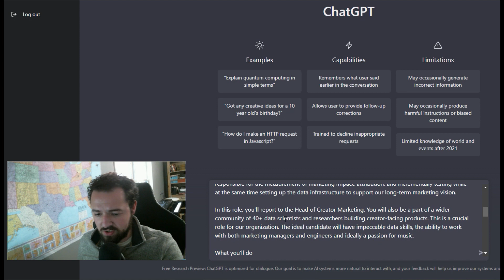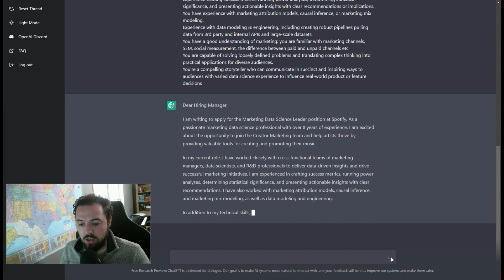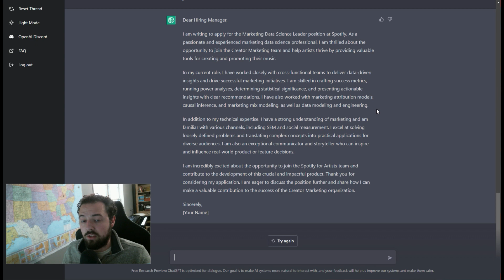Use ChatGPT to Automate Writing Cover Letters for Job Application | Leverage AI with this Easy Guide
Get Access to a Full ChatGPT Course Here.

Applying for jobs can be a daunting task. Writing a great cover letter that stands out can be even harder. But what if you could easily create amazing cover letters with the help of AI? With ChatGPT, you can automate the writing of your cover letters and leverage the power of AI to make them truly unique. In this easy guide, you will learn how to use ChatGPT to craft perfect cover letters for each job application and get ahead of the competition.

Take your job application process to the next level and discover how to leverage the power of AI with ChatGPT to write cover letters that stand out from the crowd. Get the skills you need to create the perfect cover letter for each job application and make sure your application stands out from the rest.

Watch this video to learn how to use ChatGPT to automate the writing of your cover letters and get ahead of the competition. Don't miss out on this incredible opportunity to take your job search to the next level.

More ChatGPT Course links in this series below.

1. ChatGPT Full Course: Learn how to use Open AI to automate useful professional tasks with this easy video guide, including 10 projects

2. Automate Resume Creation with Open AI's ChatGPT: Create a professional resume quickly and easily by leveraging AI with this guided how-to project

3. Automate Writing Professional Work Emails with Open AI: Learn how to write important professional emails with the help of AI with this guided how-to project

4. Develop a Learning Plan for New Skills Using AI: Use Open AI's ChatGPT to develop a learning plan for new skills with this easy video guide

5. Develop Solutions for Problems in your Organization Using Open AI as your Guide: Learn how to use AI to develop solutions to problems in your organization with this project-driven guide

6. Automate Performance Reports or Project Progress Updates Using Open AI: Leverage AI to automate performance reports and project progress updates with this easy guided project

7. Automate Planning your Schedule Hour-by-hour with Open AI: Optimize your daily schedule with AI with this easy how-to guide

8. Optimize your LinkedIn Profile with AI: Use ChatGPT to optimize your LinkedIn profile with this simple how-to video guide

9. Automate Writing Cover Letters for Job Applications: Leverage Open AI's ChatGPT to automate cover letter writing for job applications with this easy guide

10. Prioritize Tasks or Manage Projects with AI: Use ChatGPT to prioritize tasks and manage projects using AI with this easy project-driven how-to guide

You can also use Openai's Playground for this, check out the video I made on that